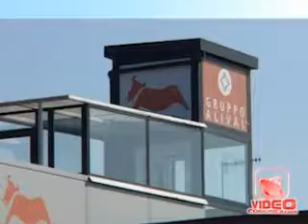Gruppo caseario Mandara: arrestato il titolare e sequestrati beni per 100 milioni di euro